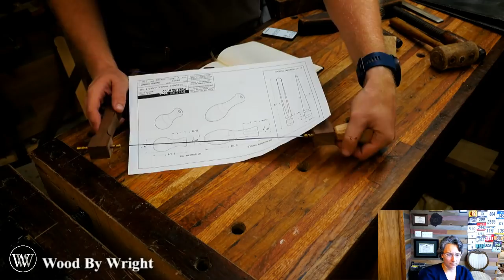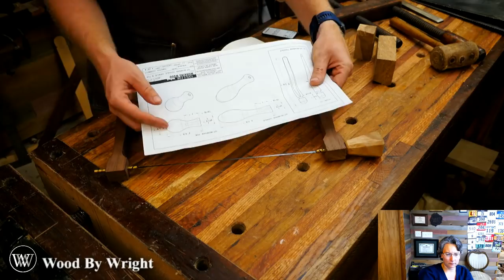Making a turning Saw Live Part 4 | making handles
Tonight we are making the handles for the turning saw. this is a detailed Live build where we go deeply into each step and answer questions as we go.

00:00:00 James Wright: What are we going to do today?
11:00 Mr Q​I'd love to know about swaps in the Georgia/South Carolina area!
14:00 Brian Rust​: This may have been asked before but could you give me some info on that smoothing plane? I have seen it in multiple videos and have wondered if it is new or oldish and who made it... thanks.
17:00 ColoredSquid​: James, have you ever worked with cypress wood before?
20:00 Tyler Kimble​: What is your favorite block plane?
26:00 William Mueller: ​Hi James. Met you at the Fredericksburg Woodworking Guild. My question is, which is better for hardwood, bevel up or down?
30:00 kayakkid7: ​I live in southeast Alaskan and we have yellow Cedar (a type of cypress) and western Red cedar. what would your opinion be on making a workbench top out of a solid chunk of red cedar?
33:00 Jimmy O: ​Should you be able to use a regular plane to do most if not all of the things a block plane can do? If not what planes should I get first?
35:00 theduck​: Has James looked at the Veritas low angle block plane, with the available tote so it turns in to a low angle no3?
36:00 woodbeetle woodworks​: Does Mrs. W get to touch the tools? Do you ever teach her anything?
37:00 ColoredSquid​: James, have you ever wanted to make one of those little round Shaker boxes?
39:00 Mr Q​: You talk all the time about paste wax, what's the purpose of it?
42:00 theduck​: What's the difference between white oak and live oak?
44:00 Jimmy O​: Opinions on Japanese hand planes?
45:00 theduck: what is the green container you're mixing the epoxy in?
49:00 William Mueller: ​I have a huge piece of pin oak. Is this good for making mallets?
51:00 Tim Elmore​: What are your thoughts on boiled linseed oil and paste wax?

---Book I am Listening to in the video---
Edgedancer: From the Stormlight Archive (8 out of 10)
Audible membership I use

Kyle Prince -
Travis Reese -
William Fleming -